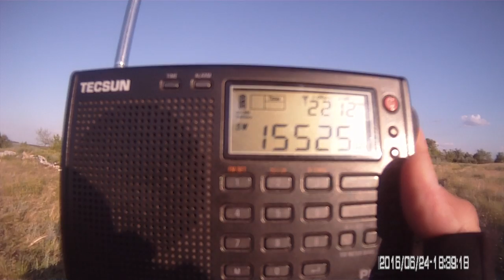15525 кГц KSDA-ADVENTIST WORLD R.GUAM